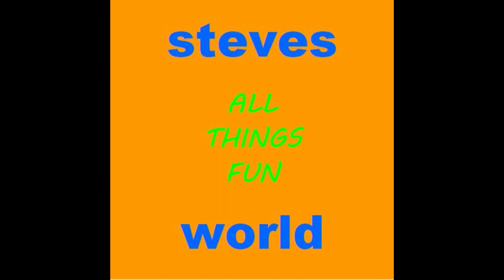Vlogmas Day 14 | Giveaway